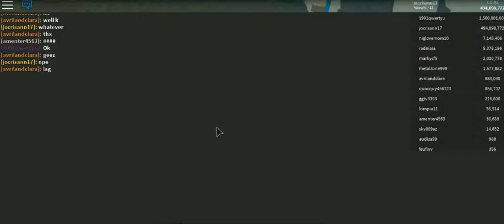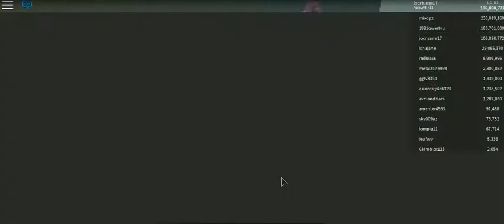katana simulator by marc -7